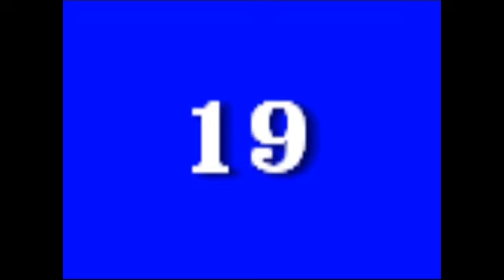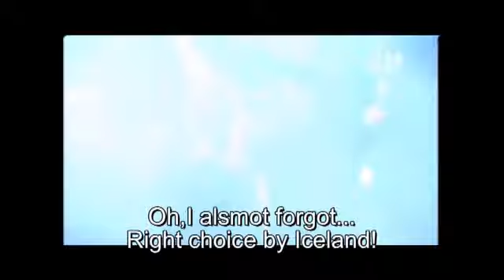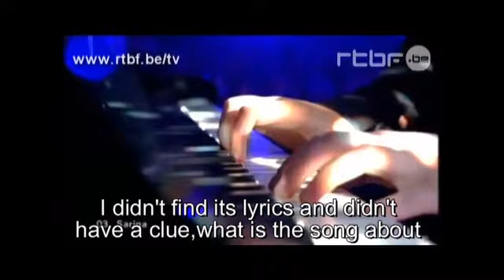Eurovision 2011 top 20 second chance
First of all,please don't forget that even if your favourite song is not in this top,it's just a top and you don't have to curse!
During this years selection there were 2 intresting things that I noticed:
1)Amout of retro songs  - Ok,every year we can find a couple of retro songs in some of national finals,but this year nearly every country had at least 1 retro song.
2)"Smile" songs - I haven't seen such a thing before,but there were at least 4-5 songs with the same title (in different countries). "Smile".Now,imagine to yourself,what could happend if all of them is chosen? :)

So you can guess that you would find one/couple  retro+smile song/s in my tops this year. :)